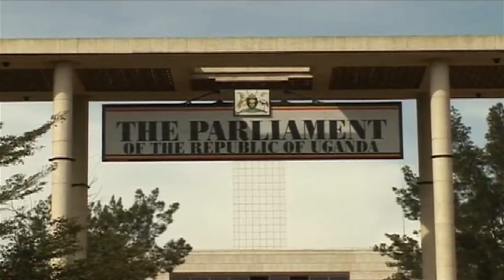Former Minister Stanislaus Okurut dead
A former minister in the NRM government Stanislaus Okurut is dead. Okurut who held several dockets including Works, Labour and Sports, succumbed to heart failure this morning at his home in Ntinda. Okurut was the husband to Gender minister Mary Karooro Okurut. He will be remembered for putting his life in harms way to restore peace in the Teso sub-region during the Uganda People's Army insurgency.